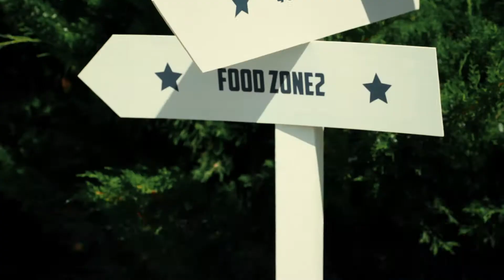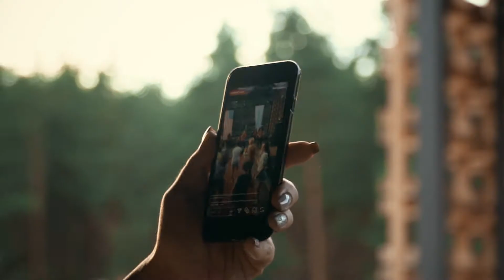AMC BRIDGE Summer Party 2018